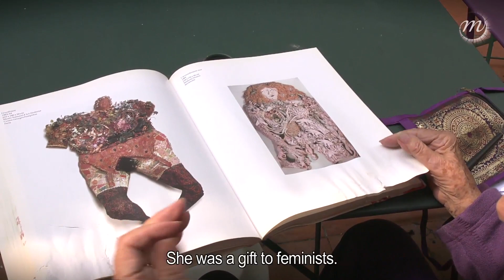Niki de Saint Phalle par Agnès Varda (english subtitles)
"Pour les femmes glorieusement femmes, elle est un modèle". Réalisatrice, photographe et plasticienne, Agnès Varda revient sur la liberté, la joie et la puissance féminine de l'œuvre de Niki de Saint Phalle.